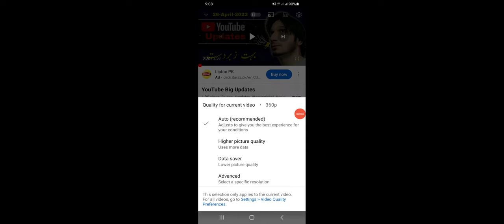Quality of youtube video!